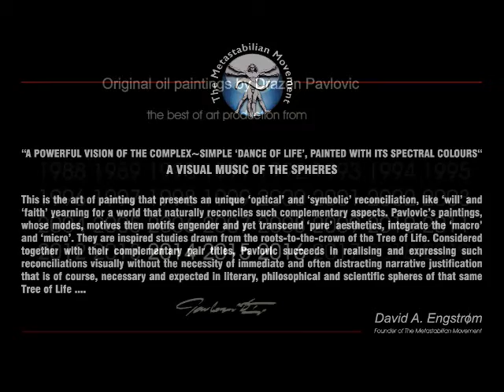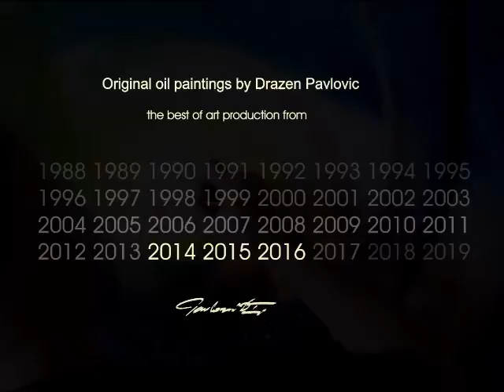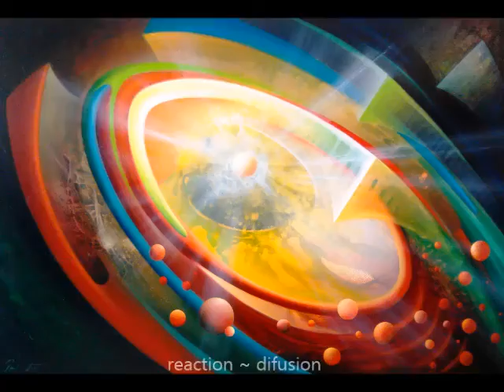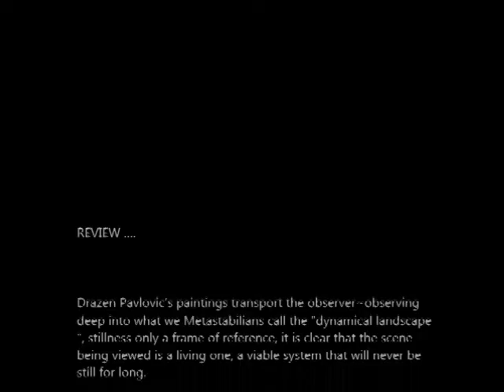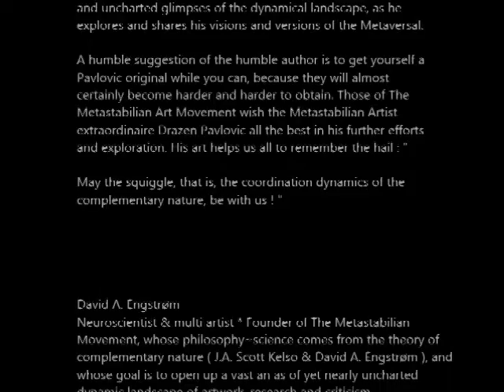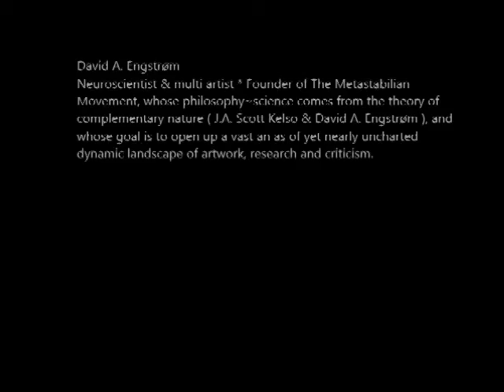THE METASTABLE SPHERE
* METASTABILNA SFERA *
Moja ponajbolja likovna djela - oleati. Odabrano iz autorskih produkcija nastalih od 2014. do 2016. Nadam se da će vam se svidjeti ;)
My best oil paintings. Selected from art productions incurred from 2014th to 2016th . I hope you'll like it  ;)